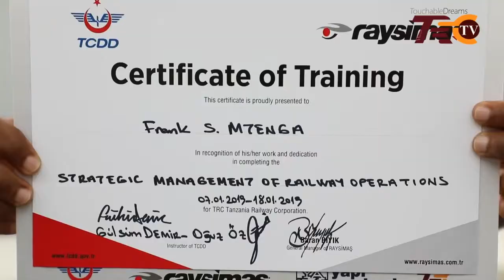FULL VIDEO - MADEREVA WA TRENI MPYA ZA UMEME